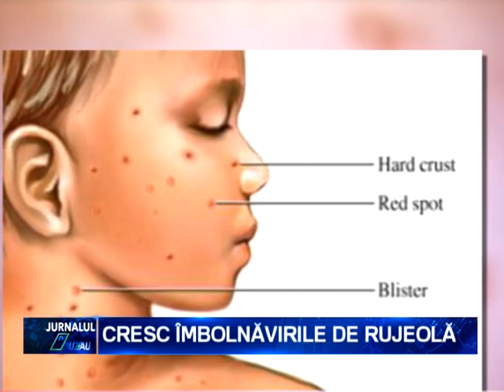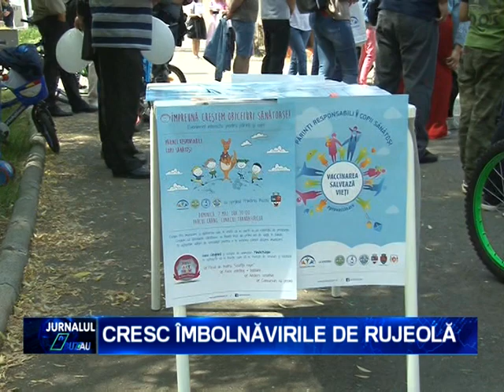CRESC IMBOLNAVIRILE DE RUJEOLA